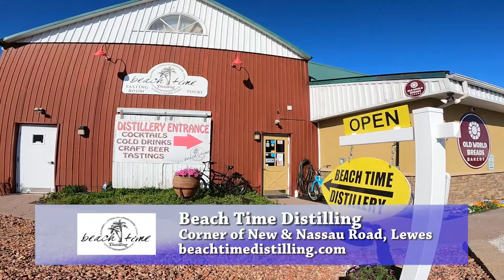Exploring Southern Delaware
Southern Delaware! Where Beaches are just the beginning to a fun getaway!

In this episode we travel around the town of Lewes and visit Ft. Miles Historic Site in Cape Henlopen State Park,  dine with the Big Fish Restaurant Group and at the Pig and the Publican, sip local spirits at Beach Time Distilling, and learn about the red-hot real estate market with Active Adults Realty.

Southern Delaware is a year-round destination with historic seaside and riverside villages, signature golf courses, hiking and biking trails, water sports, premiere accommodations and a Culinary Coast of fantastic chefs and restaurants.   Take advantage of tax-free shopping in our outlets, galleries and antique shops.   We now present… Southern Delaware!

Get out and discover Southern Delaware’s treasures for yourself!  Go to VisitSouthernDelaware.com for more  information on planning your trip and see why Beaches are just the beginning to a fun getaway!